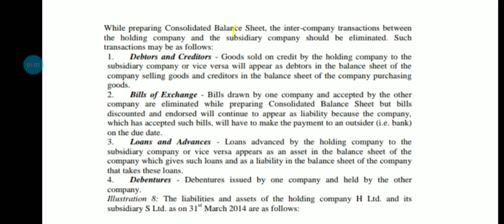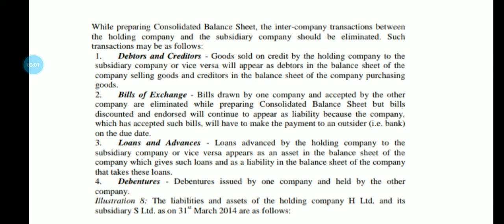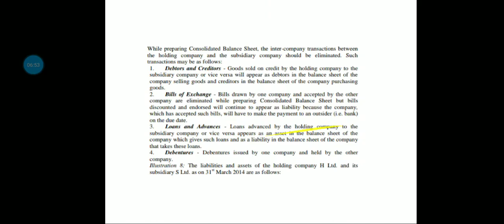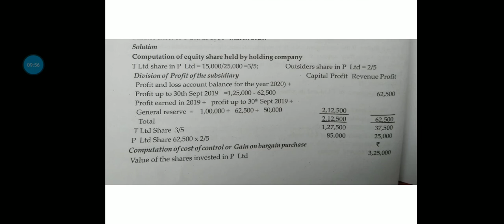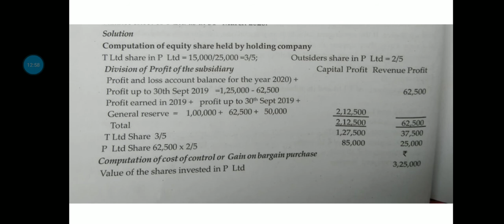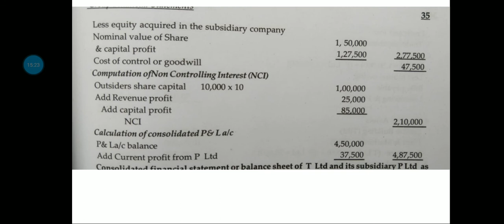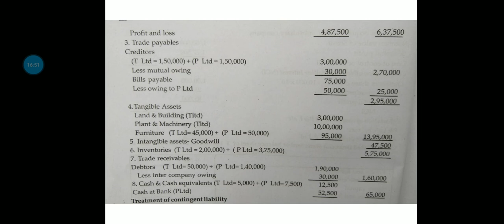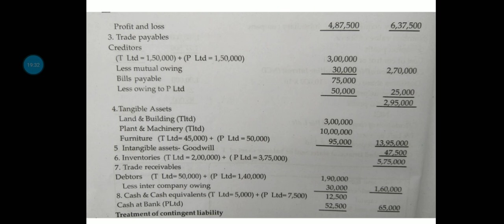INTER COMPANY OWINGS, ADVANCED CORPORATE ACCOUNTING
SECOND SEM MCOM CALICUT UNIVERSITY